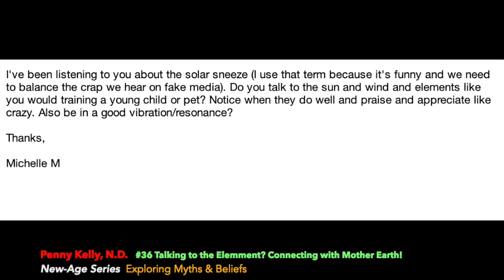New Age Myths & Beliefs #36: Viewer Q&A - Talking to the Elements? Connecting with Mother Earth?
Album: Better Way (2016) way